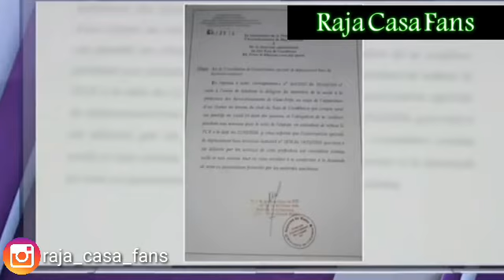تأجيل مباراة الرجاء و الزمالك🔥(التفاصيل⛔) ومرتضى منصور يفاجئ الجميع بقراره😳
تاجيل مباراة الرجاء
الرجاء
الترجي
raja casa
اخر الاخبار
الزمالك
الوداد
رجاء
الرجاء البيضاوي
البطولة
المغرب
دوري ابطال افريقيا
الرجاء العالمي
اخبار الرجاء
الوداد البيضاوي
دوري ابطال افريقيا
جمهور الرجاء
تاجيل مباراة الرجاء و الزمالك
آخر أخبار الرجاء الرياضي اليوم
متولي وبنحليب حاضران في لقاء الموسم أمام الجيش وأحداد يغيب عن "النسور"
الوداد يقرر التخلي عن ثلاثة لاعبين أساسيين مباشرة بعد متم “البطولة برو”
الزنيتي يرفض مغادرة الرجاء إلى الدوري السعودي
الرجاءالرياضي
آخرأخبارالرجاء
آخر أخبار ميركاتوالبطولة
ميركاتو الوداد 2020
ميركاتوالرجاء2020
ميركاتو الرجاء الصيفي
انتدابات الرجاء
الوداد والترجي
أخبار الكرة المغربية
قضية الوداد والترجي التونسي
أخبار الترجي والوداد
حكم الطاس الوداد
الوداد والترجي
أخبار الكرة المغربية
أخبار الترجي والوداد